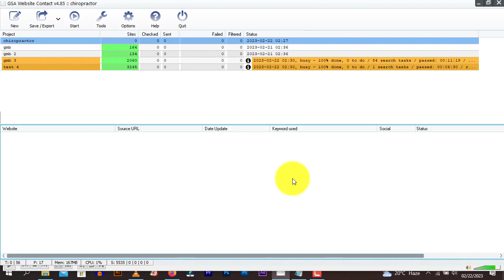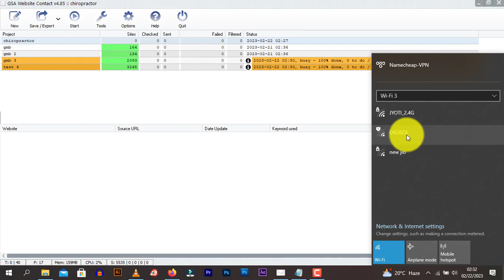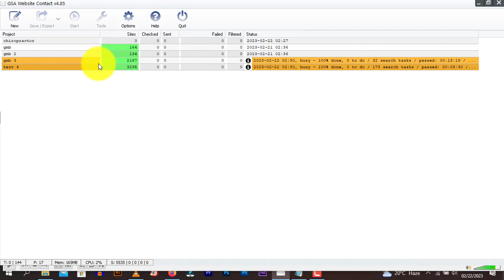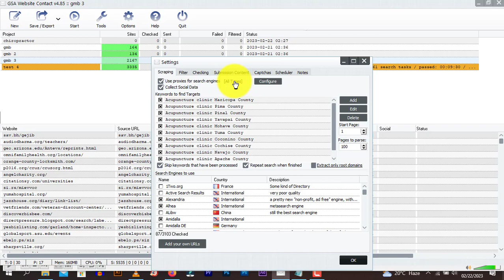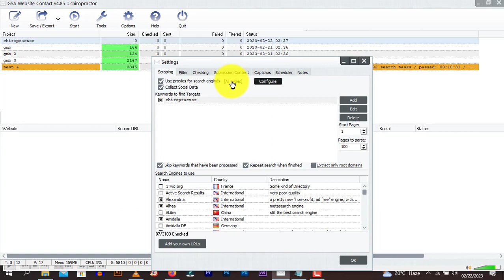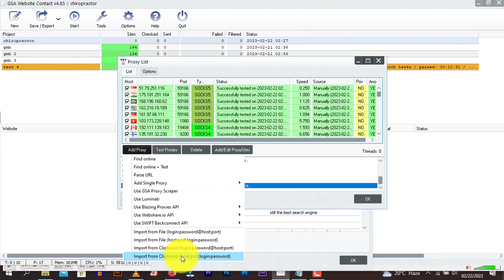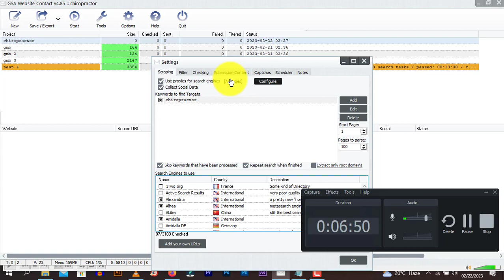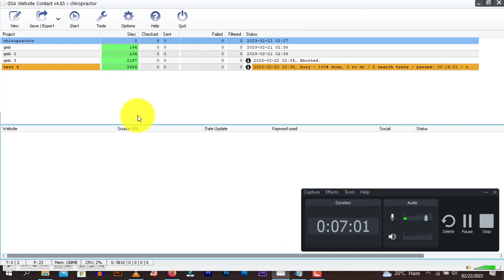Free Proxies For GSA Website Contact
In this video, I will tell you how to use GSA Website Contact without buying proxies.